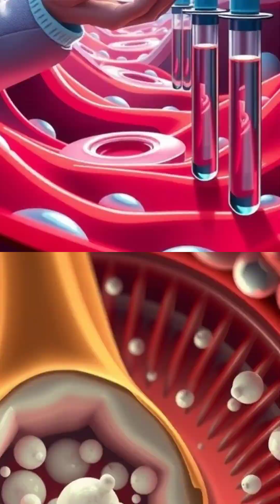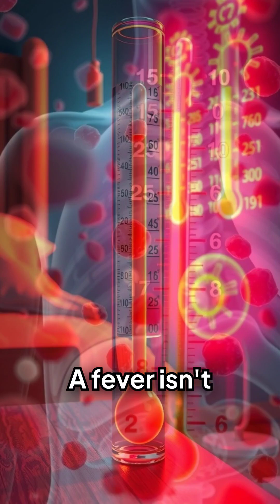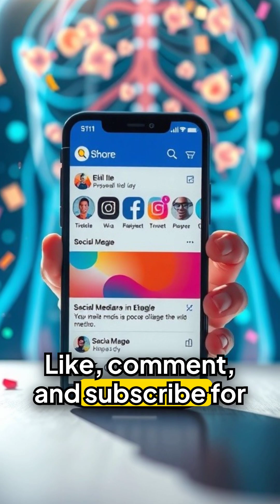What Happens When VIRUSES Take Over Your Body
What Happens When VIRUSES Take Over Your Body - Discover the incredible power of your immune system and witness the epic battle happening inside your body right now! Your white blood cells are fighting off millions of bacteria, viruses, and pathogens every single day without you even realizing it. Learn how your body's defense mechanism works, why your immune system is your greatest weapon against disease, and the amazing science behind how it protects you 24/7. This mind-blowing breakdown reveals the hidden war zone inside you and shows exactly how your body eliminates threats. Boost your health knowledge and understand the superhero-level powers your immune system possesses to keep you alive and thriving!
health tips, science explained, human body facts, educational shorts, biology explained, health and wellness, mind blowing facts